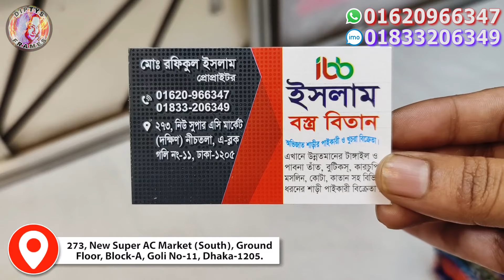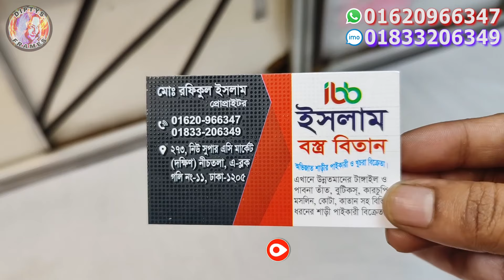Saree price in Bangladesh 2024 | Eid saree collection 2024 | Suti saree | Wholesale price saree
3D print viral Saree in 2024 | পানির দামে শাড়ি | viral saree collection 2024 | saree price in bd

🔴ইসলাম বস্ত্র বিতান
ঠিকানা: ২৭৩, নিউ সুপার এসি মার্কেট (দক্ষিণ) নিচতলা, এ - ব্লক, গলি নং - ১১, ঢাকা - ১২০৫।